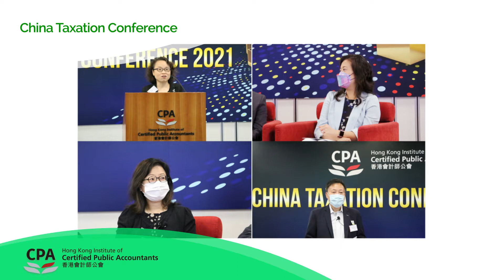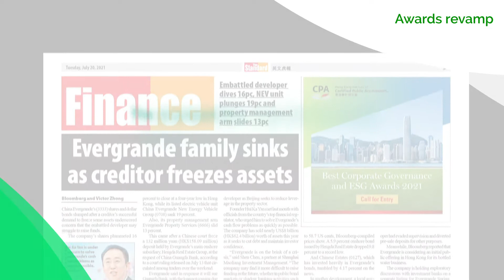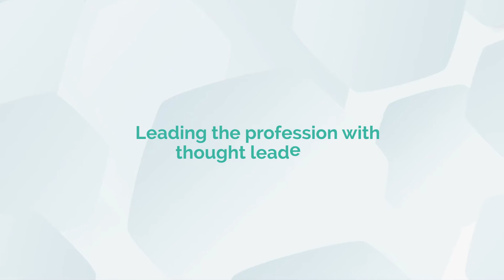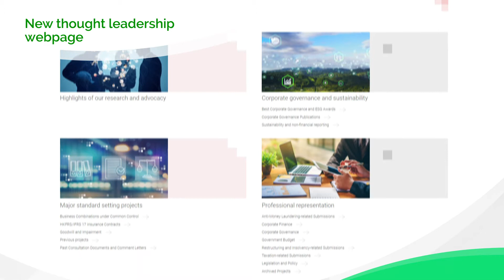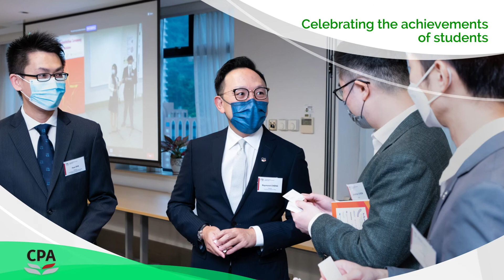Highlights of the Hong Kong Institute of CPAs in 2021